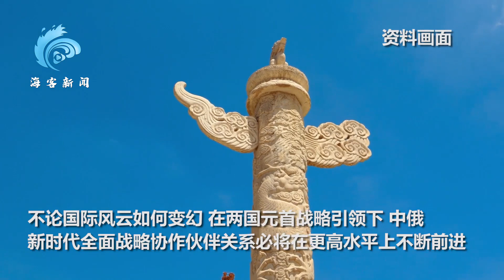中国驻俄大使张汉晖：世界越是动荡不安，中俄关系越应稳步向前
中国驻俄罗斯大使张汉晖日前在接受中国媒体联合采访时表示，不论国际风云如何变幻，在两国元首战略引领下，中俄新时代全面战略协作伙伴关系必将在更高水平上不断前进。世界越是动荡不安，中俄关系越应稳步向前